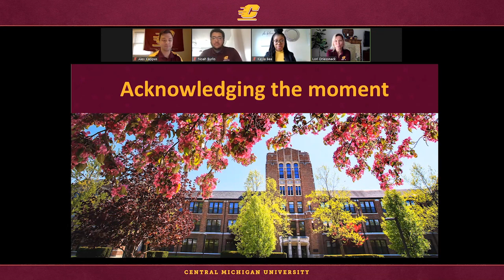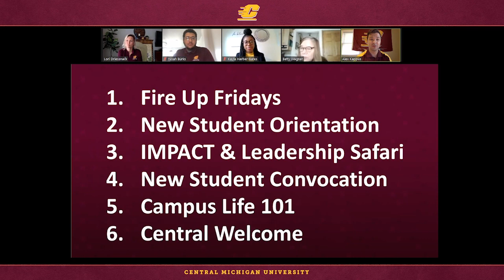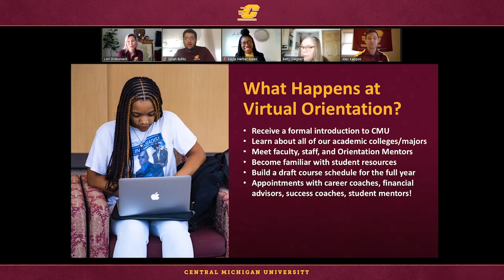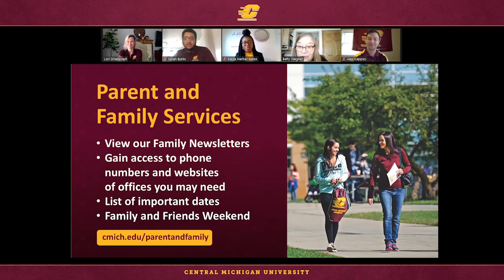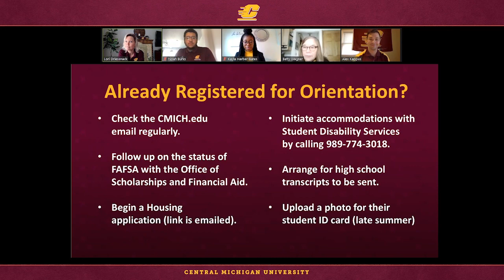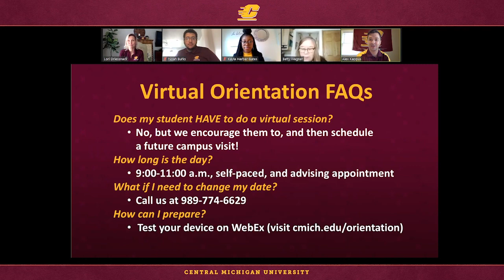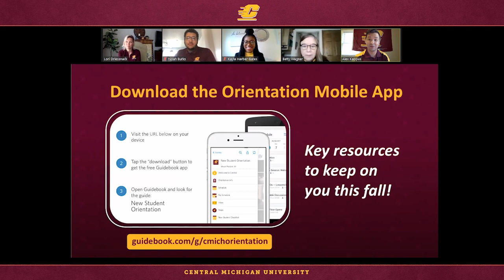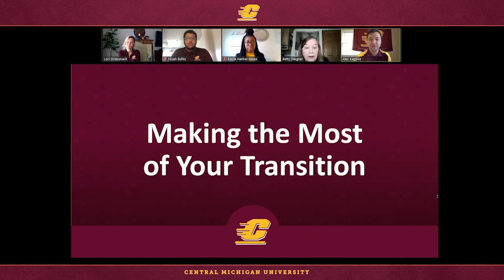Information for parents and supporters - Central Michigan University Fire Up Fridays livestream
Central Michigan University staff from the Office of Student Success, Orientation and Parent and Family Services share what to expect during the next steps for your LifeAtCentral.

Will you be a student this fall? Join CMU’s Official Class of 2024 Facebook group

Are you the parent, supporter or guardian of a current or incoming CMU student? Join CMU’s Official – CMU Parents, Supporters and Guardians Facebook group